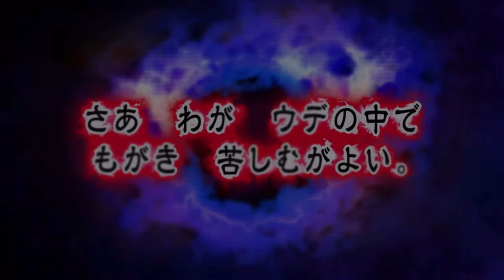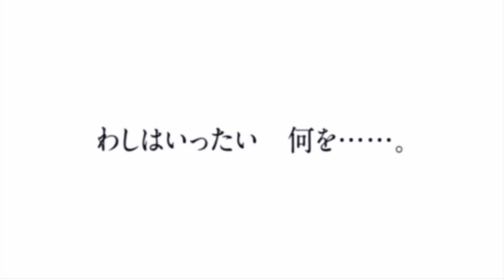True Dragon Quest XI Event Video Translated and Dubbed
(Switch on captions if you have trouble hearing this video's speech here.) Well, DQ III HD-2D Remake is finally arriving this year. I've waited so long for this game to arrive. Already preordered it. Meanwhile, we got a big True Numbering Event this time for Dragon Quest Tact. This one brings us back to the world of Dragon Quest XI: Echoes of an Elusive Age! Even though the global version's days are long since over, I'll still enjoy this chapter so much, as well as many more amazing updates for the game's surviving version. Of course, I wanted to break down what’s what and help those who can’t read Japanese know what players are getting real soon. What better way to do that than with dubbed voices?

0:00 - Event Prologue
0:49 - New friends
1:36 - Serena's Unit Showcase
3:25 - Event Content
4:02 - Mega Boss Battle
5:27 - Event Startup
6:06 - ???

All players can still migrate to the JP version to play this cool event coming in a few days. Here's a helpful guide to the JP version of DQ Tact for Android and IOS players:

Download QooApp APK on your Android device
Search for Dragon Quest Tact in the app and download

IOS:
Go to Settings
Select your Apple ID at the top
Select Media and Purchases
Select Change Country or Region
Select Japan
When asked to enter your personal info select "None" for Payment Method.
For the rest of the info you have to enter an address and here's an example you can use:
Name: Use any name to fill out the Name and Surname boxes

Postal Code (Zip Code): 100-8994

Prefecture: Hokkaido

City: Hoshi

Address: 123 Nowhere Road

Afterwards, this should allow you access to the JP App Store where you can search and download DQ Tact and start playing.

Don't forget to switch your Country or Region back to your original Country or Region.

Hopefully this should help those continuing on in the DQ Tact community like me.